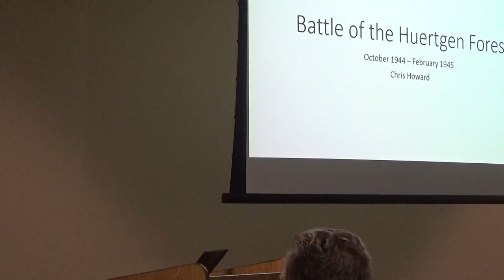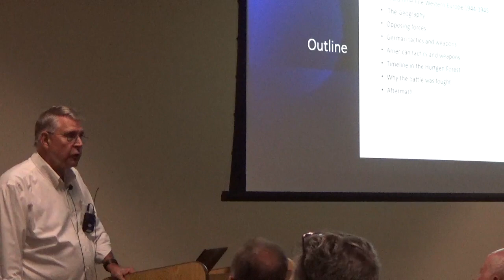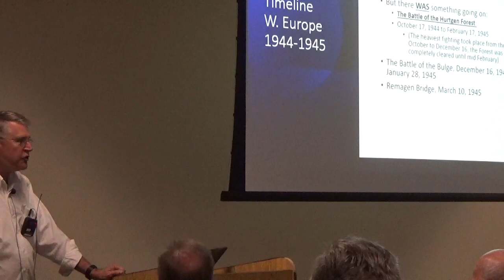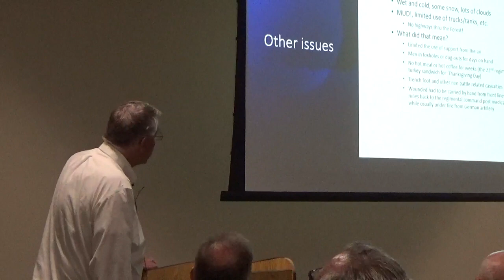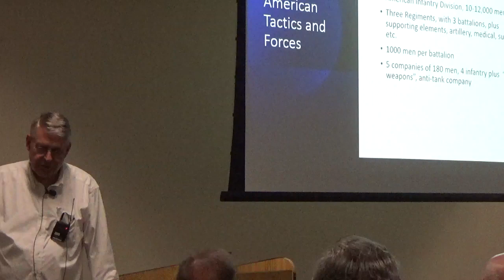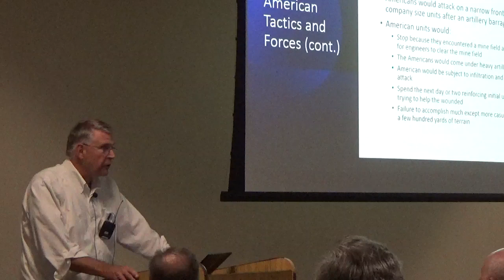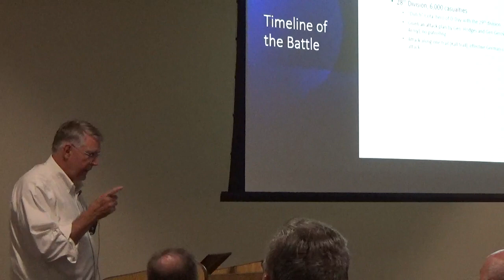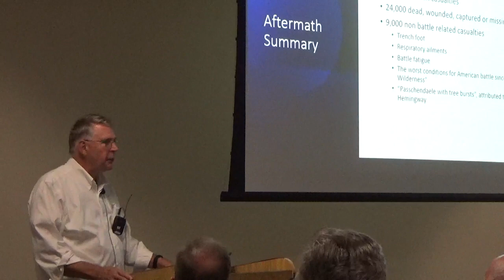World at War Forum: Battle of the Huertgen Forest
Between October 1944 and February 1945 over 100,000 men fought for the Huertgen Forest, located on the border of Belgium and Germany. Chris Howard describes who and why this area was fought over.